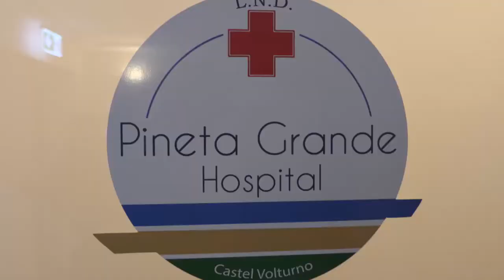Il Presidente De Luca in visita al Pineta Grande Hospital di Castel Volturno